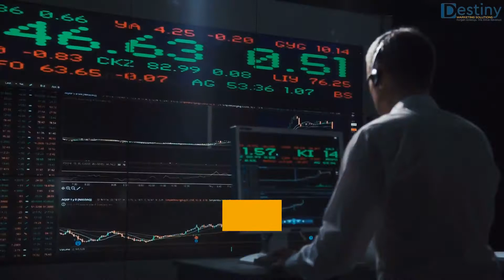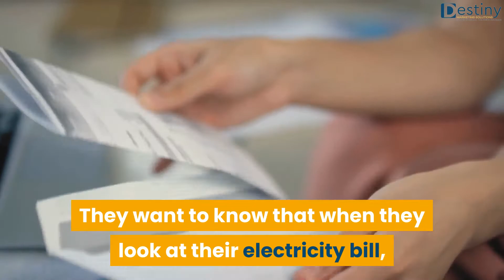Target Customers for Solar Panels: Who Are They? | Destiny Marketing Solutions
Customers To Target For Solar Installers

What would your reaction be if I asked you, "Who is your target customer?"

For household solar installations, there are three primary types of customers:

Climate Change Activist

An astute and thrifty investor

Seeker of energy independence

For climate change activists,inspire urgency by reminding them of their responsibility to leave a world that is worth living on for their offspring.

Investors That Are Calculated And Frugal

Investors that are calculated and economical are cautious with their funds.

Their fundamental goal is to spend carefully and, if at all feasible, to be as lean as possible.

There will be heaters, air conditioning, and many enormous televisions.

Those Seeking Energy Independence

They know who their power provider is, how much they're paying, and whether or not they're on a contract.

There is social proof.

They may be irritated that something beyond their control is interfering with their daily lives.

They want to know that when they look at their electricity bill, they have either contributed to the grid or have used very little grid electricity.

Customer testimonials who produce and store enough electricity to power their entire lifestyles.

It's pointless to market to everyone because it's the same as marketing to everyone. You can’t be the solution for everyone’s solar need.

A website that caters to your target demographic will be more successful than one that caters to all types of customers.

You will be able to make better educated selections after you grasp their reasons.